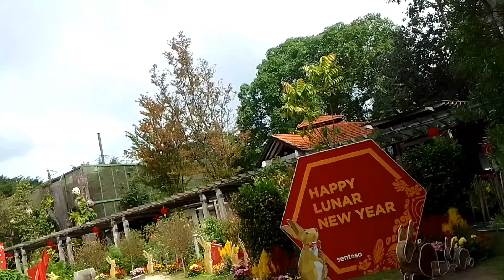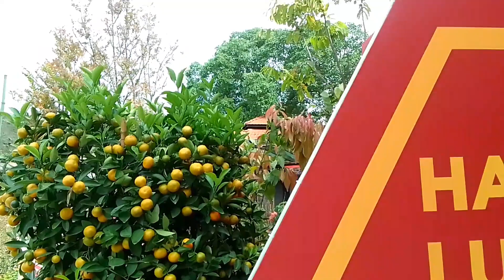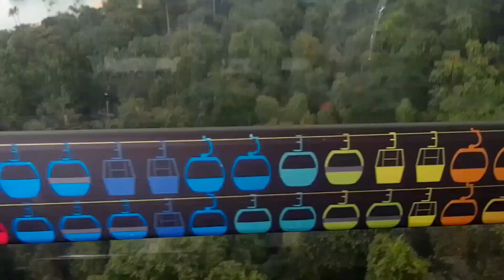Part 2 Cable Car Singapore